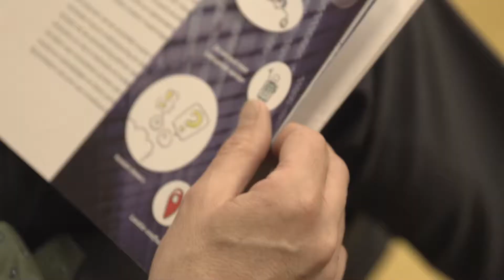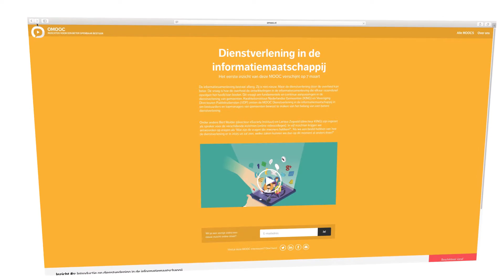OMOOC: Dienstverlening in de informatiemaatschappij Promotievideo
De informatiesamenleving bestaat allang. Zij is niet nieuw. Maar de dienstverlening door de overheid kan beter. De vraag is hoe de overheid de ontwikkelingen in de informatiesamenleving die elkaar razendsnel opvolgen het hoofd kan bieden. Dit vraagt om fundamentele en continue aanpassingen in de dienstverlening van gemeenten. Kwaliteitsinstituut Nederlandse Gemeenten (KING) en Vereniging Directeuren Publieksdiensten (VDP) zetten de MOOC Dienstverlening in de informatiemaatschappij in om bestuurders en topmanagers van gemeenten bewust te maken van het belang van een betere dienstverlening.